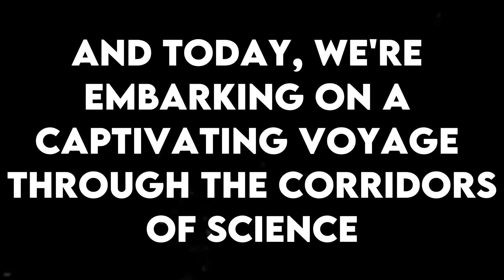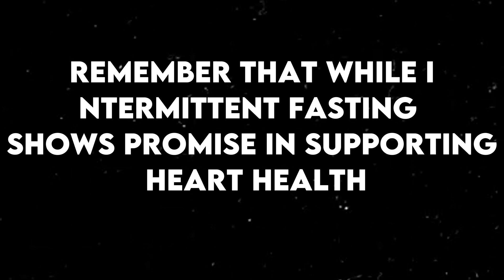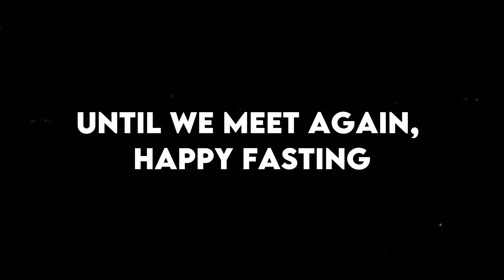Intermittent Fasting and Heart Health: A Scientific Journey of Discovery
Welcome to Happy Fasting Fun! ❤️🕒 Today, we're embarking on a scientific journey of discovery, exploring the fascinating connection between Intermittent Fasting and Heart Health. Join us as we uncover the research, benefits, and strategies for promoting a strong and healthy heart through this mindful approach to eating.